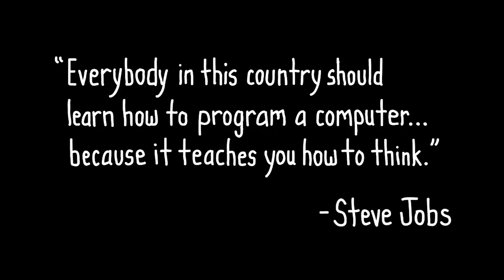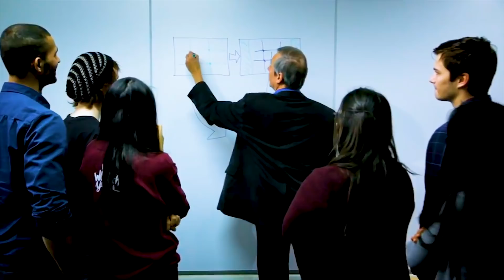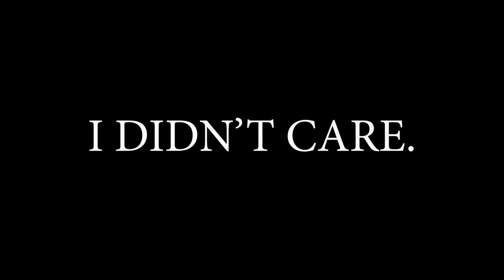Why Dropping Out Of Computer Science In University CHANGED MY LIFE.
This is why I dropped out of computer science in university. I speak about how the day in the life of a computer science student is NOT for me, and why I had to do something about it.

One thing I forgot to mention: I use to believe that everyone should learn how to code, but I no longer believe that due to my experience. Not everyone should code! Go into computer science if you have intrinsic motivation to succeed at it, don't go into it JUST for the money or because people are saying EVERYONE should learn to code. We still need doctors, lawyers, artists, etc. for the world to function.